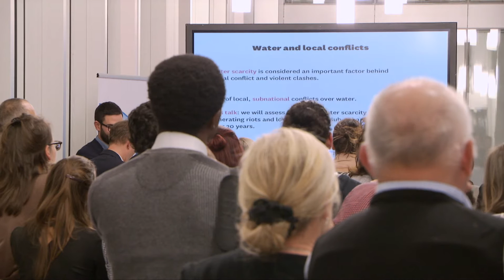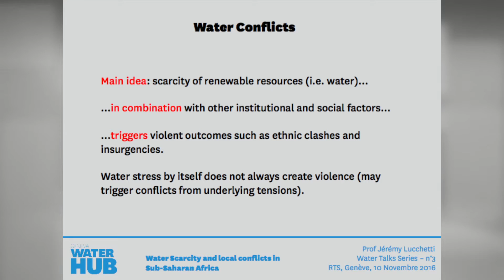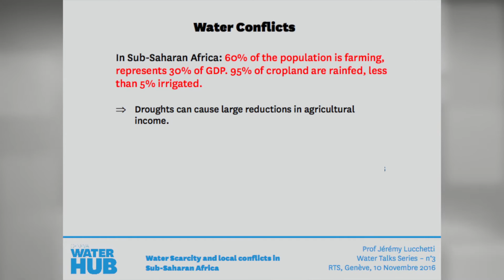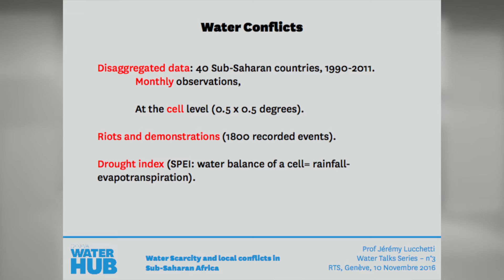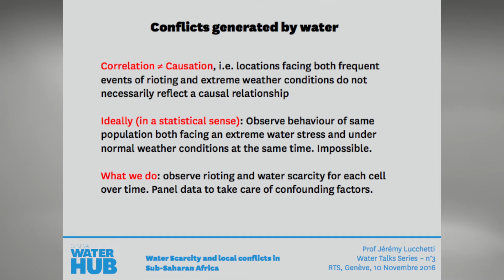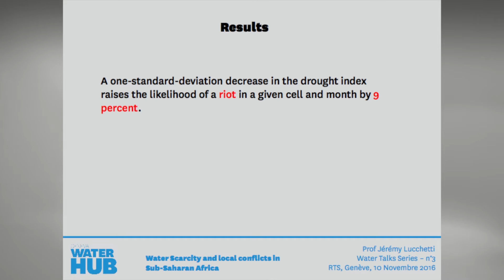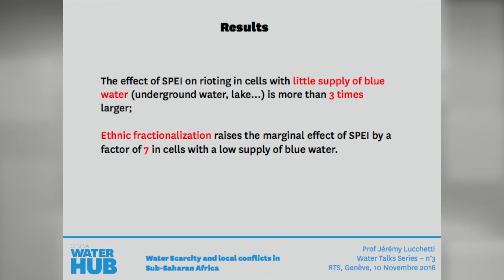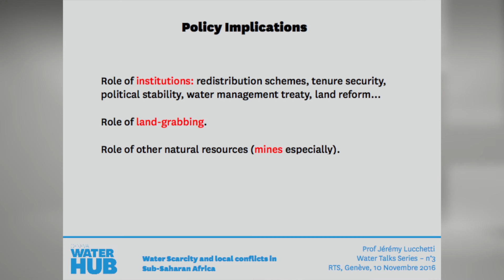Water Talks Series 3rd Edition - Prof. J. Lucchetti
"Water scarcity and social violence in Sub-Saharan Africa"

Professor Jeremy Laurent-Lucchetti uses the tools of applied microeconomic to investigate topics related to political economy, environmental economics and development economics. After his PhD from the University of Montreal (HEC Montreal) he held a post-doc position at the University of Bern and was a visiting researcher at the Toulouse School of Economics. His recent work focuses on explaining the role of scarcity of resources in explaining conflicts in developing countries, with a focus on Sub-Saharan Africa. So far his papers have been published in journals such as the Journal of Environmental Economics and Management, Games and Economics Behaviour, the Journal of Economics and Management Strategy or the Scandinavian Journal of Economics.